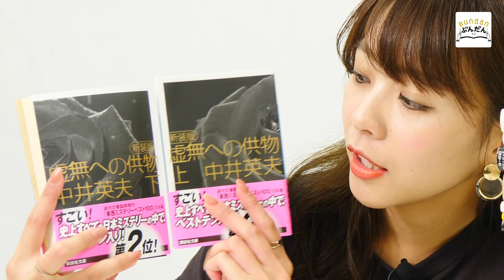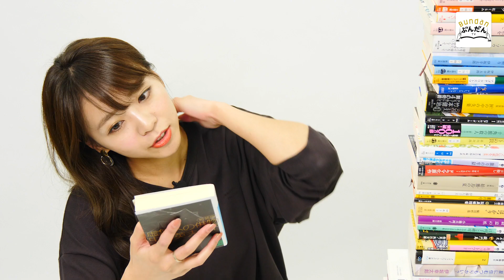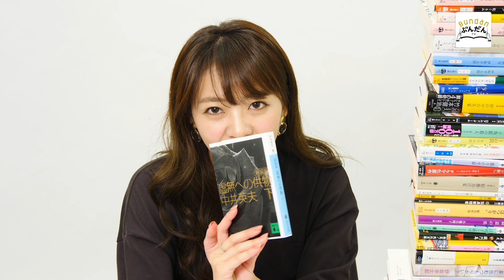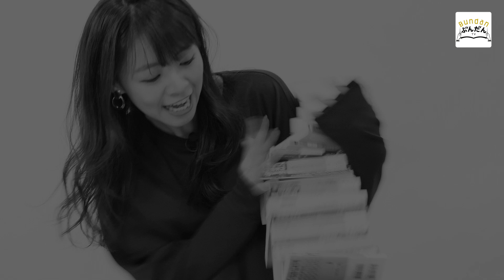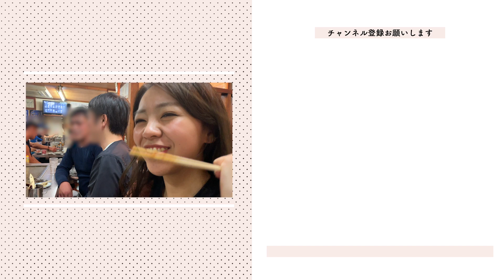【日本三大奇書】これはミステリーでありミステリーじゃない。【虚無への供物】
かつては宝石商として財をなした氷沼家の住人は、これまで立て続けに不審な死を遂げている。
不幸は止まらず、今度は密室状態の風呂場で死体、さらに叔父もガスで絶命…

ミステリー好きの登場人物たちによる素人推理合戦が始まります！

本書の「推理合戦」は、なんの根拠もなく想像で推理する斬新なスタイル。
殺人事件が起きる前に、その殺人事件を解決してしまおうと考える難解なようで安易な推理に、事実と想像が混ざり合い読者は大混乱してしまうかも？🙄

そしてこの本の真犯人は、「ミステリー好き」には誰も想像できないはず。なぜなら…

日本三大奇書であり、アンチ・ミステリーとしても名高い異色の一冊を皆様もぜひ😆✨

これでついに40冊達成！
次回は毎回恒例のシーズン4の振り返り＆尾身大賞の発表です🙈💕
お楽しみに〜！

【『尾身ちゃんのこのオチがすごい！』とは？】
幼少の頃から小説家編集者になることを目指し、講談社編集部でひたすら本の編集者を続けてきた「X」。一万冊以上の本を読んできたXが選ぶ、厳選された小説に尾身ちゃんが挑む！

【登場書籍】
『虚無への供物』 著/中井 英夫

【MC】
■尾身綾子